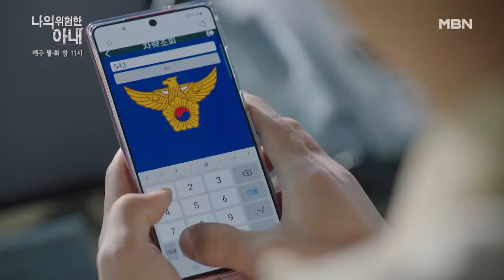자백 후 사라진 최원영, 또 다른 납치!? 당황한 김정은과 그를 추적하는 경찰 MBN 201117 방송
자백 후 사라진 최원영, 또 다른 납치!? 당황한 김정은과 그를 추적하는 경찰

MBN 미니시리즈 [나의 위험한 아내] 매주 월, 화 밤 11시